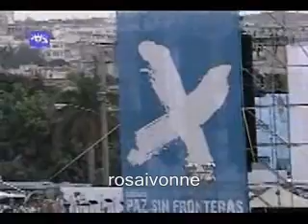juanes -concierto paz sin frontera 4/4